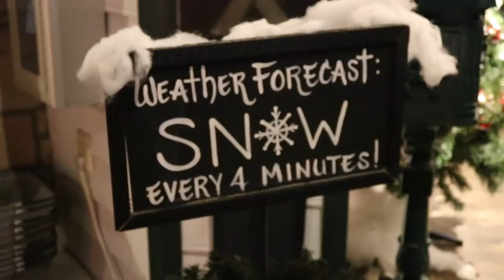WE TRANSFORMED OURSELVES INTO WHOS FROM WHOVILLE (we lowkey slayed it) - Vlogmas Day 7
social media stay lit.